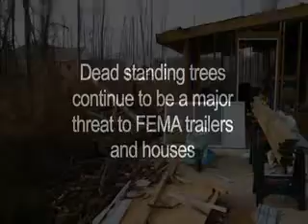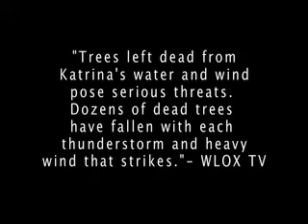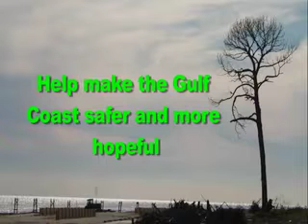Persevere Disaster Relief: The Persevere Tree Team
Persevere Disaster Relief is helping those who need it most along the Gulf Coast. This video highlights the efforts of Persevere's volunteer tree team. Hurricane Katrina is the storm that just won't end - but groups like Persevere are helping bring progress and hope to the Mississippi Gulf Coast by providing safe areas to live and rebuild.